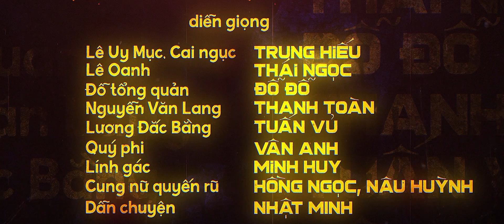300 Năm Nội Chiến - Tập 2: Lê Oanh Trỗi Dậy / Tiểu Thuyết Lịch Sử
Nếu trong quá trình thưởng thức các tác phẩm của nhóm, các bạn thấy thú vị và mang lại một giá trị nào đó. Các bạn có thể donate, đóng góp ý kiến để anh em vừa có thêm kinh phí duy trì, vừa cùng nhau tạo ra nhiều tác phẩm có giá trị hơn nữa.
Xin biên trong lời nhắn đại thể: “Ủng hộ Minh Vy Home..”

- Minh Vy Home xin được cảm ơn tất cả các bạn.

♥ Ngân hàng Vietcombank: 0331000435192, Phạm Nhật Minh.

* Đây là một tác phẩm hư cấu lấy cảm hứng từ những câu chuyện có thiệt.

Tập trước sau khi em thứ Lê Thuần đột ngột băng hà và cái chết đầy mờ ám của bà nội Trường Lạc. Lê Tuấn đăng ngôi, tự Lê Uy Mục - vị hoàng đế thứ tám của nhà Lê sơ nhanh chóng trở thành nỗi kinh hoàng của mọi người.

Nghi kị tông thất, giết cả anh em cha chú của mình, từ quần thần đến thân thuộc đều lo sợ. Mỗi bước đến triều đình đều là một bước đến quỷ môn quan. Uy Mục mang danh Quỷ Vương kể từ đó. Bè phái ngoại thích ức hiếp dân làng, em họ của vua là Giản Tu công Lê Oanh cực kỳ căm tức, đã dũng cảm đứng lên đòi lại công bằng.

Sự thể diễn tiếp ra sao, xin mời các bạn tiếp tục theo dõi tập hai của loạt phim: ĐẾ CHIẾN - HUYNH ĐỆ TƯƠNG TÀN.

Sản xuất: Minh Vy Home
Biên kịch: Phạm Vĩnh Lộc
Họa sĩ: Nguyễn Hoàng Hưng
Âm thanh: Thái Ngọc
Diễn giọng: Vân Anh, Trung Hiếu, Đỗ Đỗ, Thanh Toàn, Hồng Ngọc, Minh Huy, Nâu Huỳnh, Tuấn Vủ, Thái Ngọc, Nhật Minh.